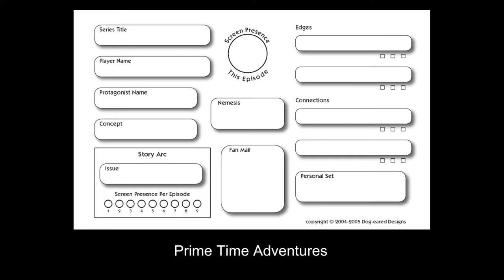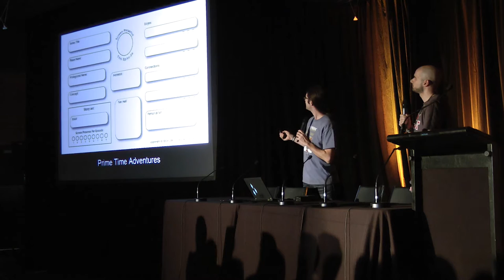Indie RPG Spotlight - Primetime Adventures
Primetime Adventures is an indie RPG that elegantly structures your role playing in the format of a serial television drama.  Simple mechanics cause the same interleaving of characters and plots that professional writers use in actual television.  Focus on what your character's story is REALLY about and abstract the rest.

Rym and Scott of GeekNights presented "Beyond Dungeons & Dragons" at PAX Australia 2013. (They've previously presented this at ConnectiCon 2008, PAX Prime 2008, PAX Prime 2009, PAX East 2010, MAGFest X, and dozens of other conventions).  This is a short excerpt from that full lecture, spotlighting one of the specific game examples they used.